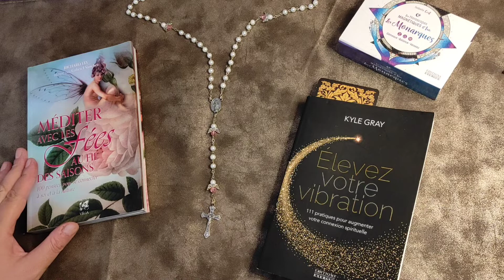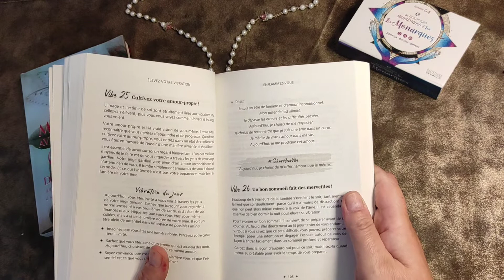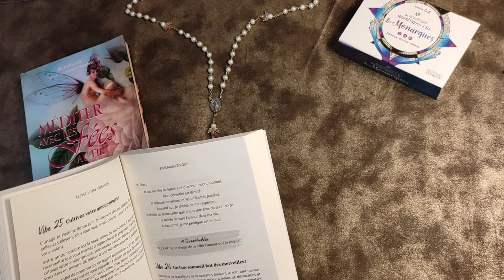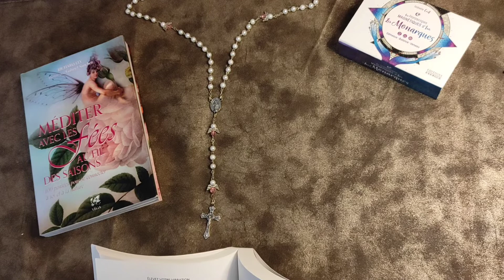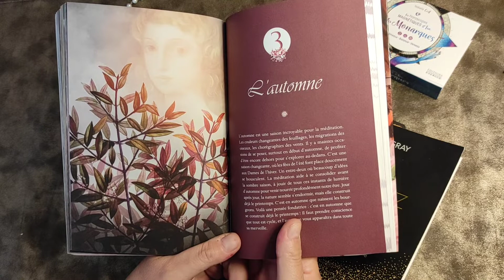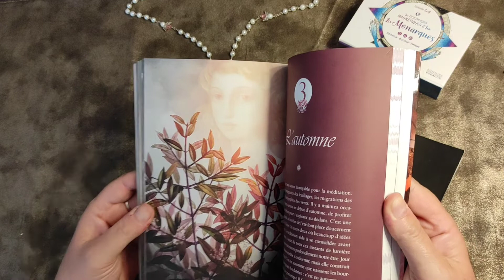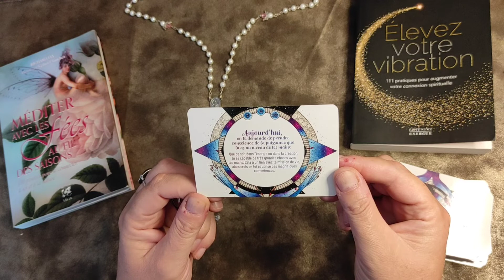ELEVEZ VOTRE VIBRATION ENERGIE Message N°26 Un bon sommeil fait des merveilles !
♡ RESSENTEZ LES VIBRATIONS
"L'énergie ne peut être ni créer  ni détruite. Elle ne peut que se transformer"
Albert Einstein

A bientôt bonne méditation.
b lune